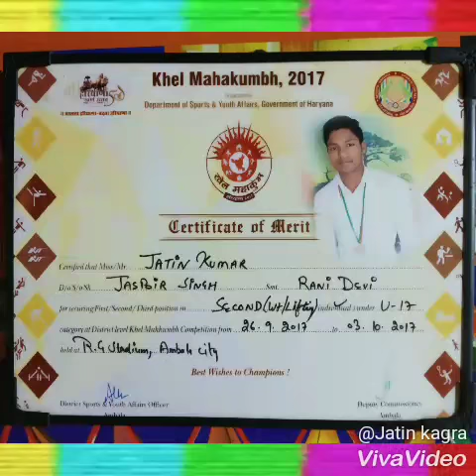My name is Jatin Kagra